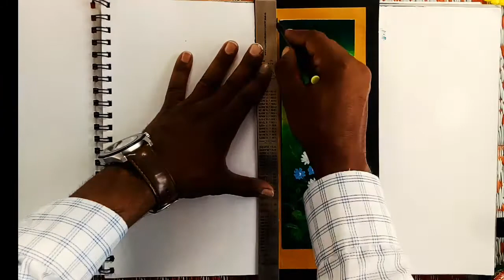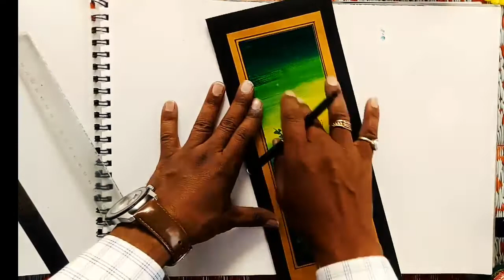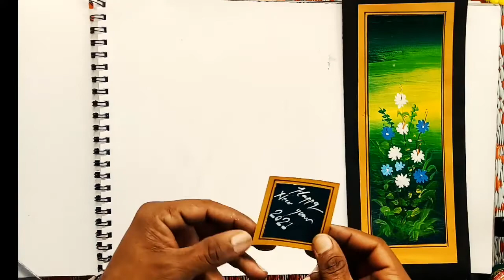HIW TO MAKE GREETINGS CARD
Art Teacher Kartana World School , Pune.